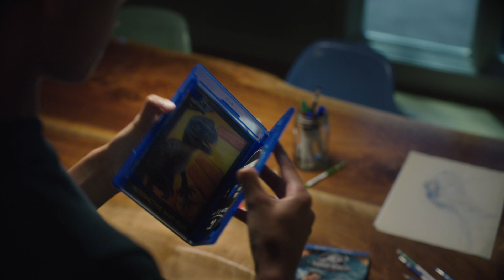Jurassic World: Fallen Kingdom | Bring Dinosaurs To Life With AR | Now on Blu-ray & DVD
The "Jurassic World: Fallen Kingdom” home entertainment release delivers in-store and in-home AR experiences using Facebook and Messenger Apps beginning September 18.

Bonus Features Include:
- The KINGDOM Evolves
- Return to Hawaii
- Island Action
- Aboard the Arcadia
- Start the Bidding!
- On Set with Chris & Bryce
- Birth of the Indoraptor
- Death by Dino
- Monster in a Mansion
- Rooftop Showdown
- Malcolm's Return
- VFX Evolved
- FALLEN KINGDOM: The Conversation
- A Song for the KINGDOM
- Chris Pratt's Jurassic Journals
- JURASSIC Then and Now - Presented by Barbasol®

Film Synopsis: It's been three years since theme park and luxury resort, Jurassic World was destroyed by dinosaurs out of containment. Isla Nublar now sits abandoned by humans while the surviving dinosaurs fend for themselves in the jungles. When the island's dormant volcano begins roaring to life, Owen (Chris Pratt) and Claire (Bryce Dallas Howard) mount a campaign to rescue the remaining dinosaurs from this extinction-level event.

About: The Universal Pictures Home Entertainment channel features trailers, film clips and Blu-ray/DVD bonus feature clips from all your favorite movies and TV shows.  Sign-up to receive updates, sneak peeks and offers

Jurassic World: Fallen Kingdom | Bring Dinosaurs To Life With AR | Now on 4K Ultra HD, Blu-ray, DVD & Digital